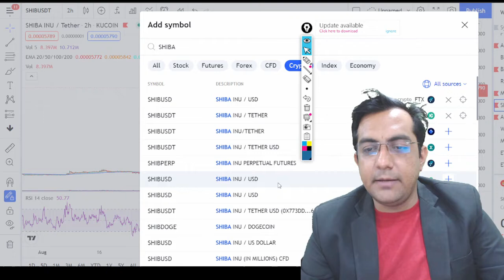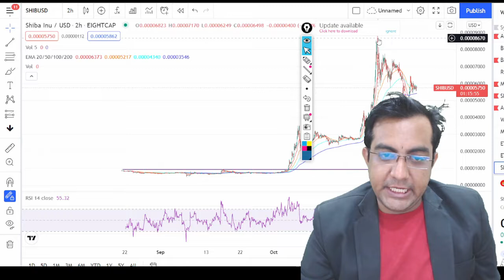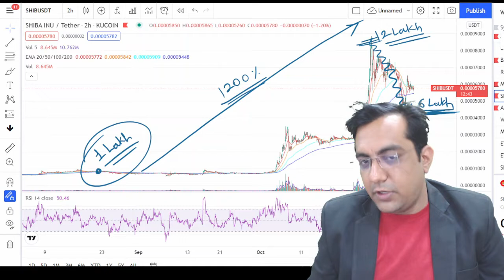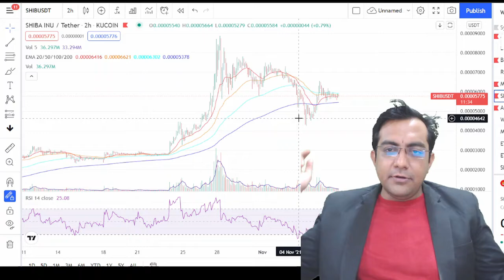Shiba INU - target Rs.1 - Aakhir kab?????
shiba inu

shiba coin

bitcoin

bitcoin mining

bitcoin duniya

bitcoin live

bitcoin explained

bitcoin kannada

bitcoin investment

bitcoin news

iotx coin

iotx coin price prediction

iotx coin latest news,

iotx coin news today,

iotx coin price prediction hindi,
iotx coin tamil,

iotx crypto,

iotx coin price prediction today,
iotx coin latest news today,
iota live,

iotx news today

iotx crypto news today

iotx news

iotx prediction